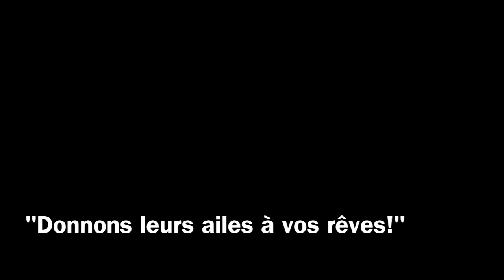Cindy saute en parachute - YEPYEP falling people